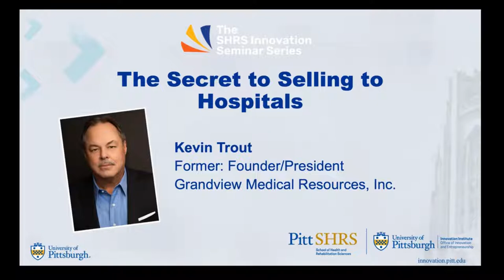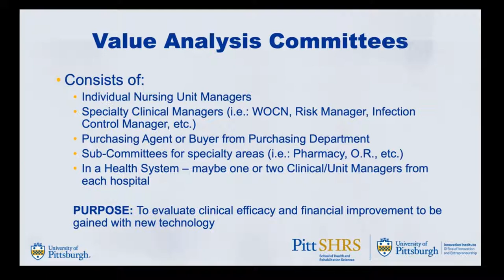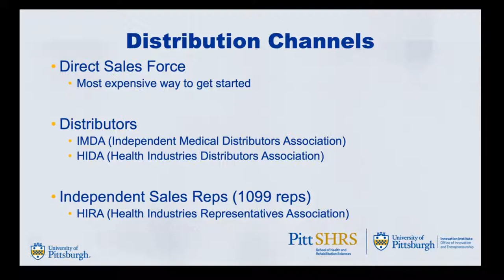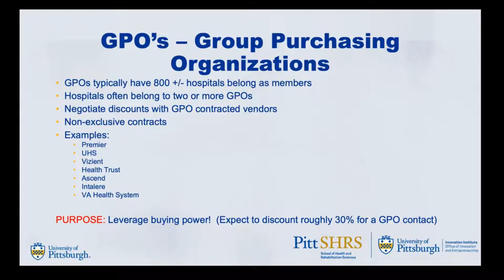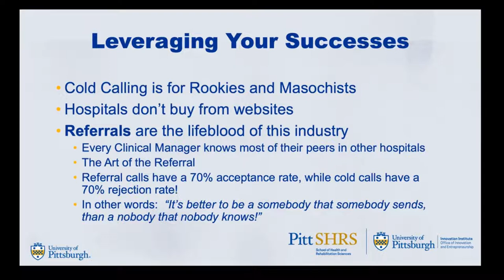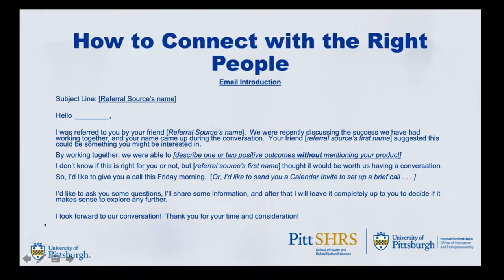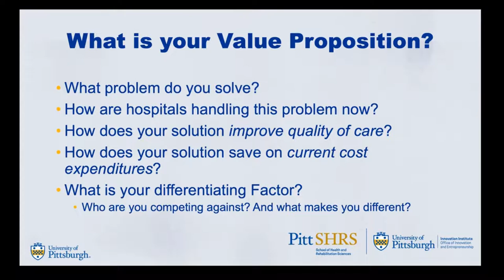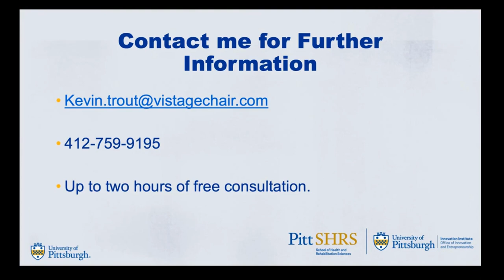The Secret to Selling to Hospitals with Kevin Trout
When your technology or device helps hospitals be more efficient, reduce costs, eliminate errors, or save lives, one overarching question remains: how do get in conversations with the right stakeholders at hospitals? And when you finally talk to a decision-maker, how do you eliminate potential barriers?  This seminar will uncover how entrepreneurs can navigate the hospital buying process and be successful in selling to hospitals.

Kevin Trout is an experienced entrepreneur, business owner and sales professional with over 35 years of experience in the medical device industry.

SHRS Innovation Seminar Series

The SHRS Innovation Seminar Series is an opportunity for our community to gather together to learn about commercialization as an impactful rehabilitation research translation strategy. The open discussions included during each seminar are a networking opportunity and facilitate interdisciplinary collaboration on specific commercialization projects.